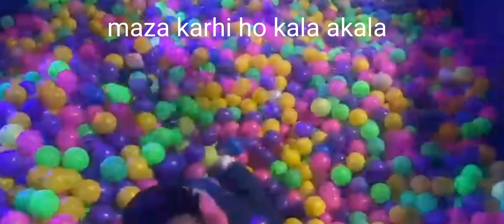the last video of 2k22 💖💫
Allah hafiz